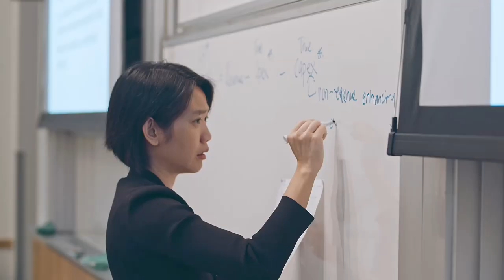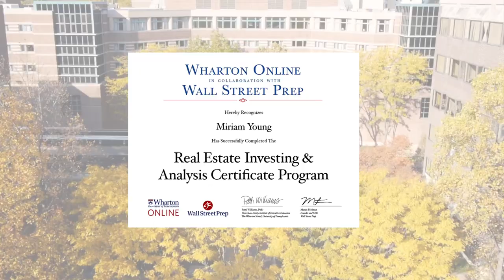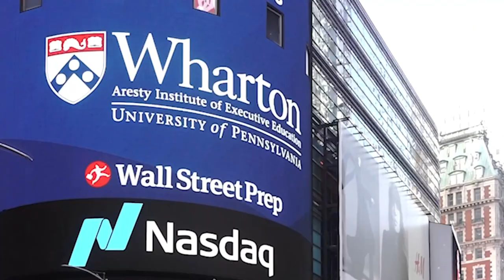Real Estate Investing Certificate Program | Wharton Online and Wall Street Prep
The Real Estate Investing Certificate Program offered by Wharton and Wall Street Prep is a career-oriented program that combines the institutional knowledge from the world’s leading business school with the practical skills approach of the real estate industry's leading training provider.

You'll learn to analyze real estate investments, blending investment theory with real world financial modeling and analysis as it is done at the world’s leading real estate investment firms.

The 8-week program is an immersive learning experience made up of self-paced video lecture, real-world exercises, industry case studies and full faculty support.